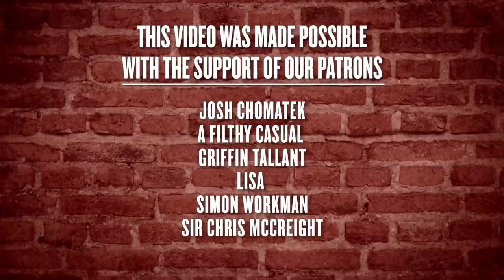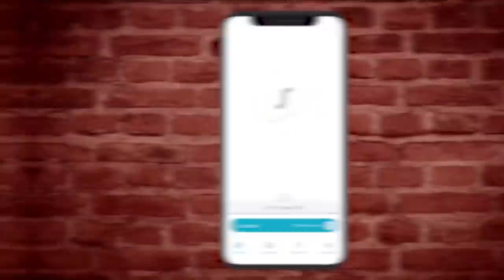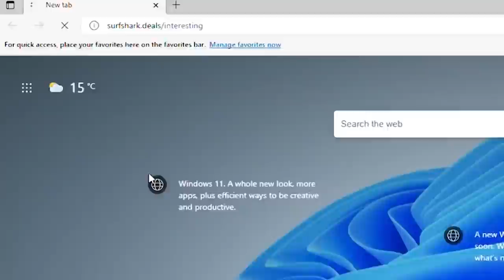The Immortal Life Of Henrietta Lacks | The Just Interesting Podcast 64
Today we discuss the amazing story of Henrietta Lacks, a woman who sadly passed away before her time, but whose cells are still very much alive, and revolutionising the scientific world.

Hot Links:
0:00 - Introduction
6:10 - This Week We Learned
18:05 - Your Comments!
25:30 -  Henrietta Lacks
56:40 - The Weekly Quiz!